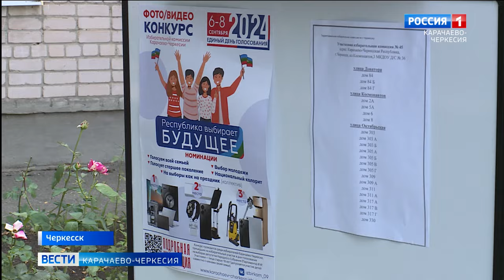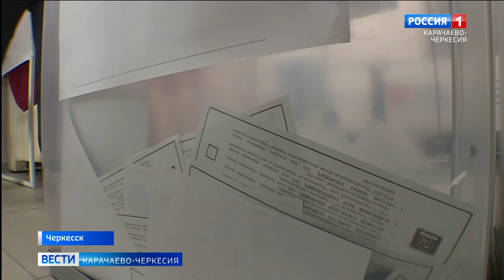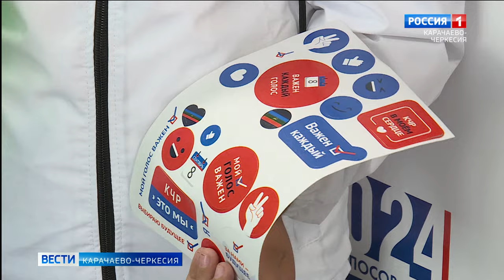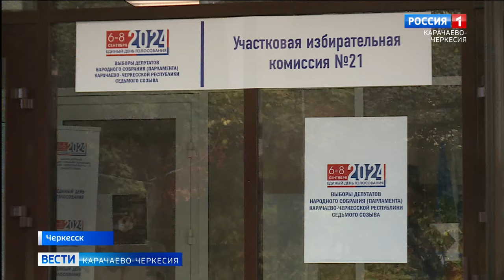Глава Карачаево-Черкесии Рашид Темрезов призвал жителей республики принять участие в голосовании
В Карачаево-Черкесии проходят трехдневные выборы. Глава Карачаево-Черкесии Рашид Темрезов призвал всех принять участие в голосовании, отметив, что жители Республики всегда отличались высокой гражданской позицией и социальной ответственностью. Свое конституционное право жители могут реализовать на 250-одном участке. Голосование будет проходить в течение 3 дней 6, 7 и 8 сентября.